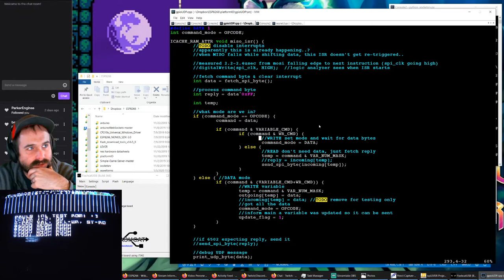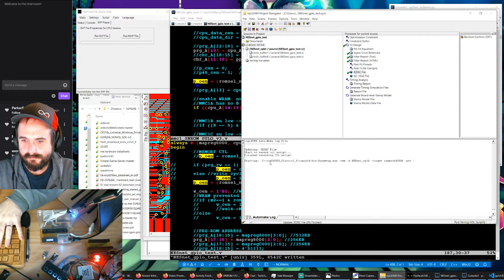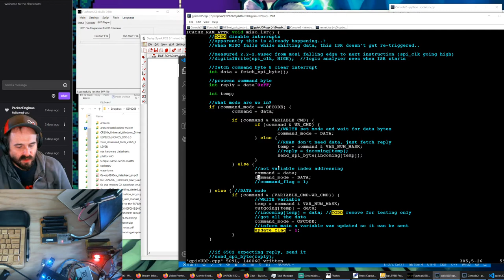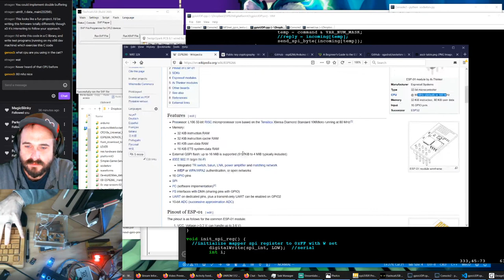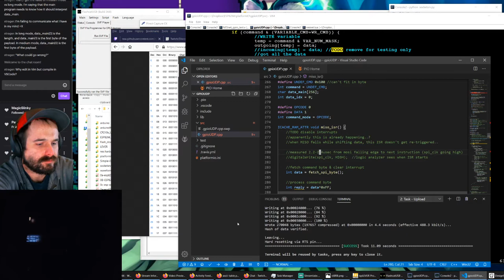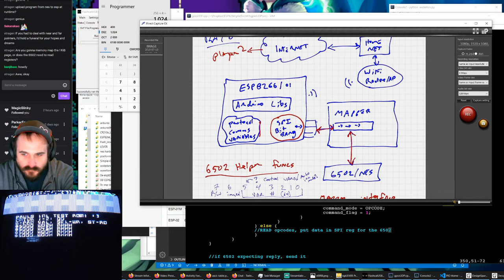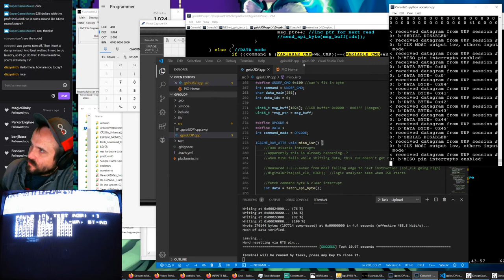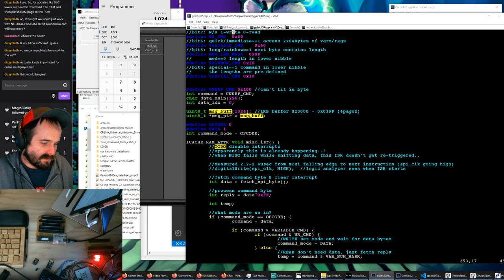NES wifi cart dev ESP8266 NESnet stream #8: implement long incoming & outgoing messages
Video recap at 4:31:05

Recorded 1/17/2020

Started by trying to setup mapper for flashing via INLretro and failed to get it working.  Can't get the PRG-ROM flash manufacturer/product ID detected.  Might have a hardware bug/short somewhere will try to make new prototype for next stream.

1:17:45 Switch tasks, move over to development of ESP firmware and protocol between mapper & NES 6502.  Thought I had a bug from previously working code for updating 64Bytes of incoming vars, but just realized I shouldn't have included string in quotes..

1:41:50 Start to work on other new addressing modes to for longer messages & memory updates.

2:19:38 Start testing newly implemented longer addressing modes for outgoing messages.

2:40:40 Finally find my dumb if statement curly braces keeping medium addressing mode from working..

3:00:00 Ramble ideas about how to utilize all the RAM on the ESP.

3:07:30 Start implementing long incoming message buffer.

3:51:40 Start testing incoming message buffer.

3:59:37 Figure out my bug, get incoming message buffer working.

4:04:00 Test most of the communication methods that have been implemented so far.  Figure out we broke some old things that were working, go in and fix em.

4:19:05 Successfully test all currently implemented addressing modes.

TOOLS/LINKS:
Socket Server written by Sylvain Gadrat in python runs locally on my PC for testing comms with ESP: